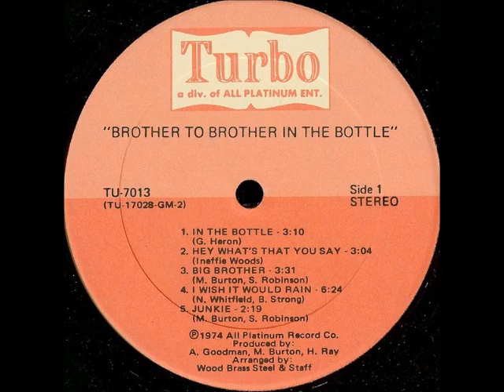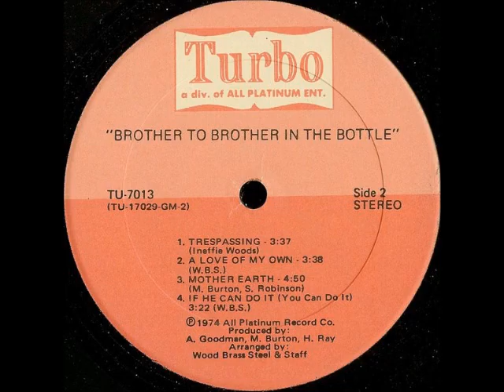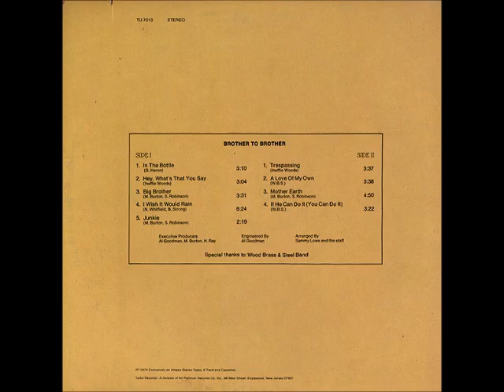Brother To Brother - In The Bottle 1974